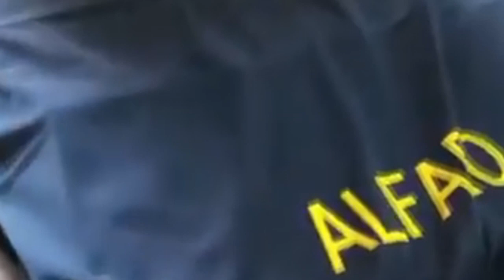La opinión de Argentina-Ecuador | Por Juan Ramón Chivelme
¿Cómo ves a la Selección de Scaloni y la vuelta de Alfaro a la Bombonera?Nuestro enganche publicitario analiza el primer partido de las Eliminatorias.